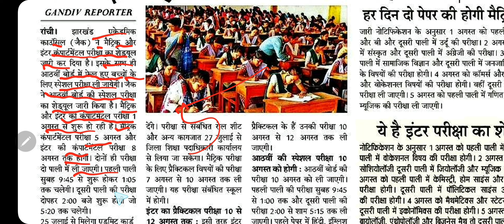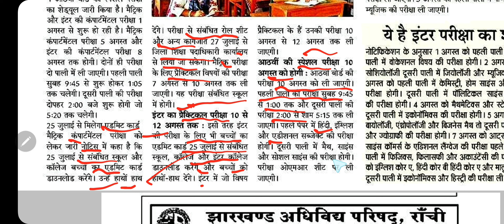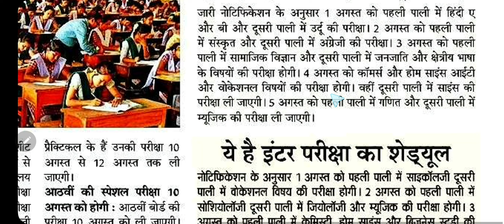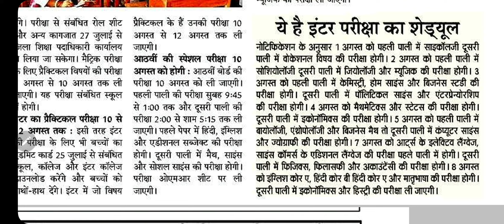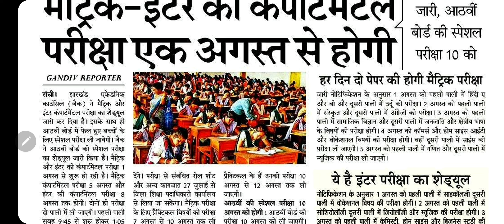jac board compartmental exam class 8, 10 and 12 | jharkhand Board Compartmental Exam 2023